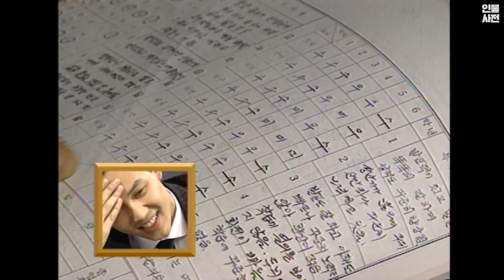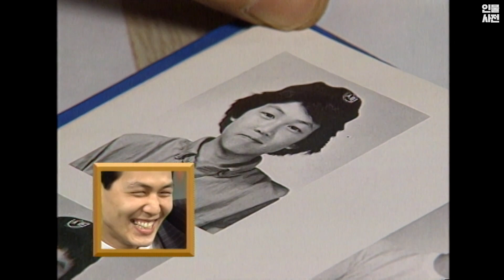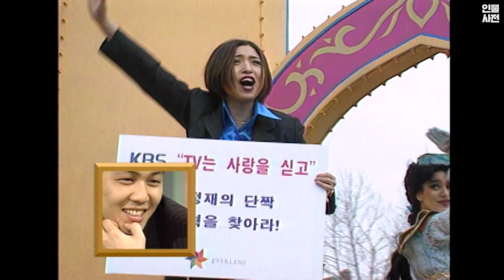초딩시절 단짝 찾으러 방송 출연한 이정재ㅋㅋㅋ 미모와 입담으로 촬영장 뒤집어 놓으신💦 TV는 사랑을 싣고 이정재 CUT | 강제소환 | KBS 19970502 방송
25년전 이정재... 지금이랑 다를 게 뭐죠...❓🤷‍♀️
미모도 미몬데 입담까지 레전드 찍음🔥
💚함께 감상해보아요💚